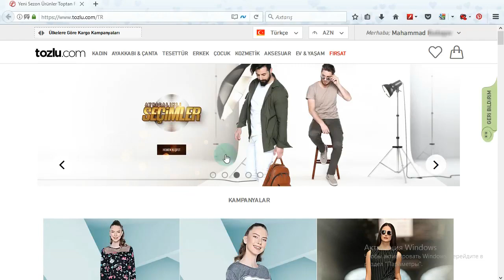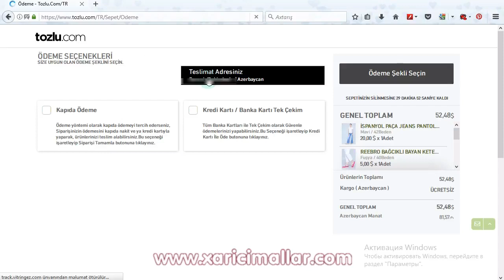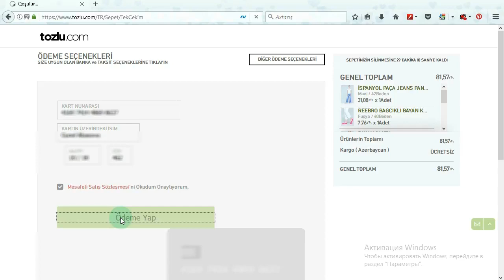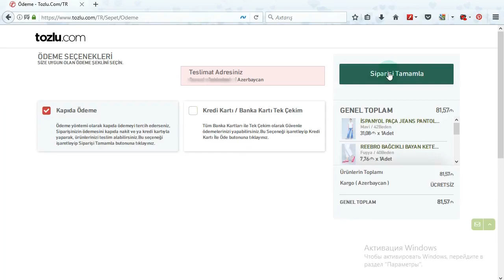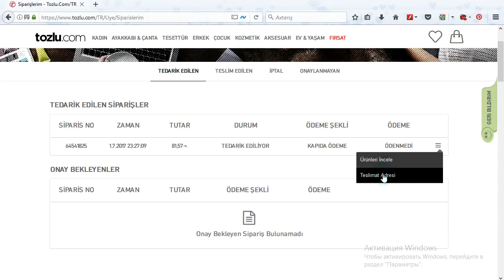Tozlu.com saytından necə sifariş edilir - Türkiyədən geyimlərin sifarişi - qapıda ödəmə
Plastik kartımız olmadan Türkiyədən sifariş.